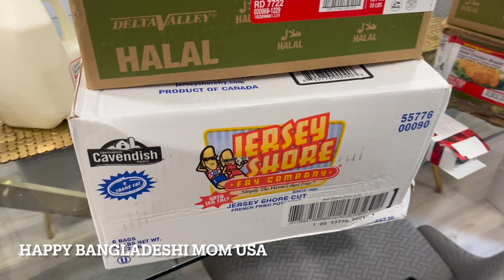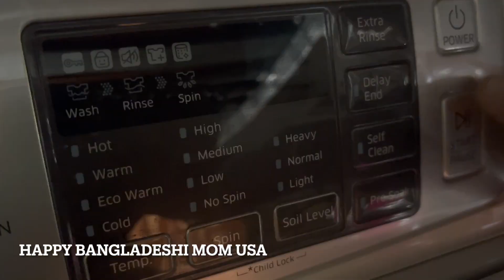আমেরিকায় স্কুল থাকলে চার বাচ্চার মায়ের সকাল থেকে দুপুরের কাজের রুটিন II একা হাতে সব কাজ গুছিয়ে ..